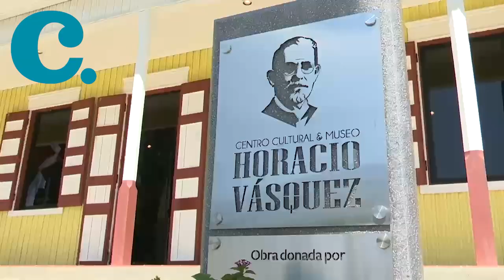Abinader inaugura museo Horacio Vásquez en Tamboril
El presidente Luis Abinader encabezó la inauguración este domingo del museo Horacio Vásquez en el municipio de Tamboril de esta provincia.

Con la apertura de esta casa museo se busca resaltar los valores democráticos que enarboló el presidente Vásquez.